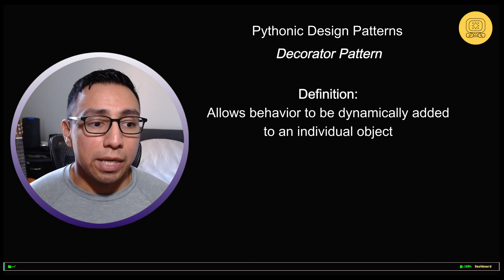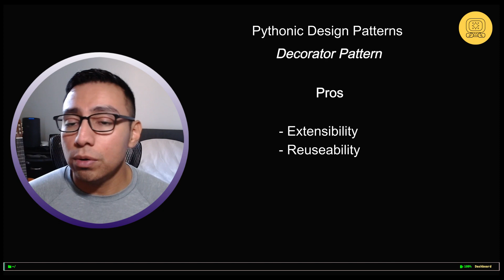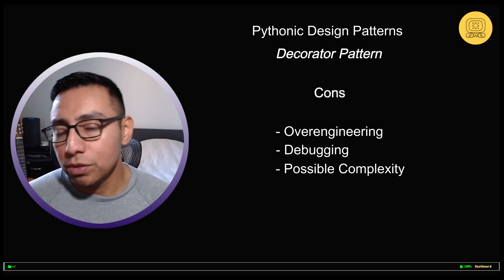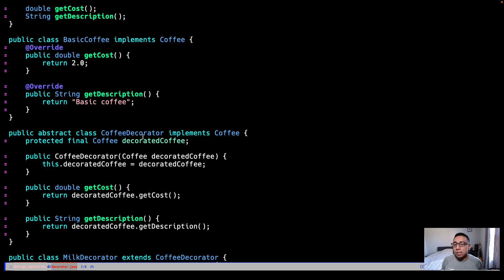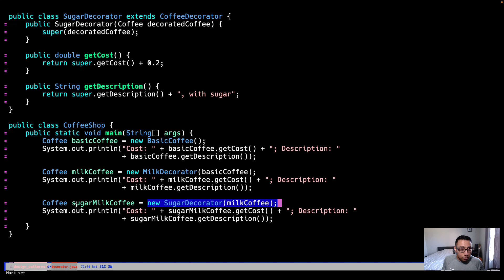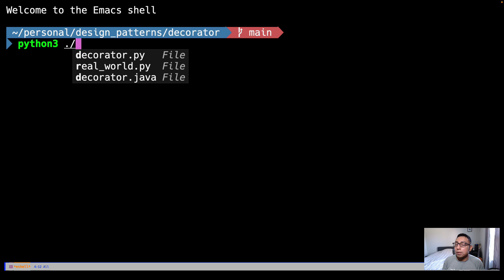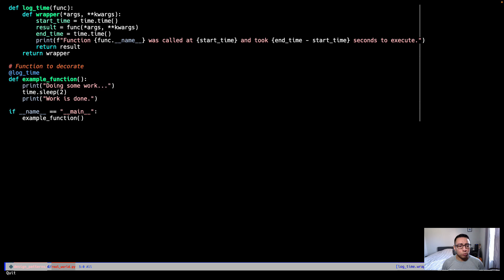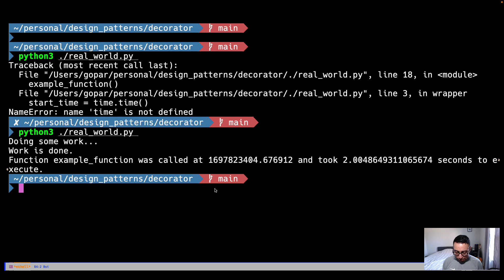Pythonic Design Patterns - Decorator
🎥 𝗩𝗶𝗱𝗲𝗼 𝗦𝘂𝗺𝗺𝗮𝗿𝘆:
In today's episode, we're diving into the Structural Decorator Pattern. We'll break down what it is, how to make it Pythonic, and show you some practical examples to up your Python game.

📋 𝗖𝗵𝗮𝗽𝘁𝗲𝗿𝘀:
00:00 - Intro
00:18 - What it is
01:45 - Pros
03:00 - Cons
04:29 - Java Example
07:08 - Python Example
09:13 - Real World Example

I thank God for all the wisdom he has blessed me with.